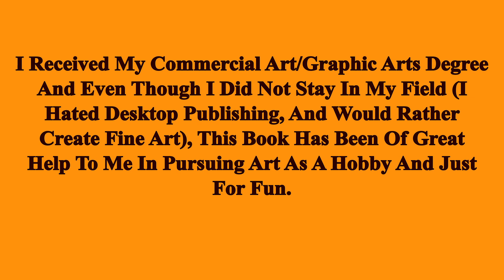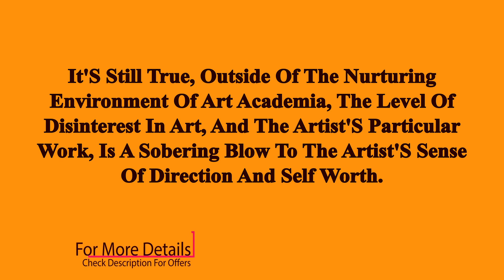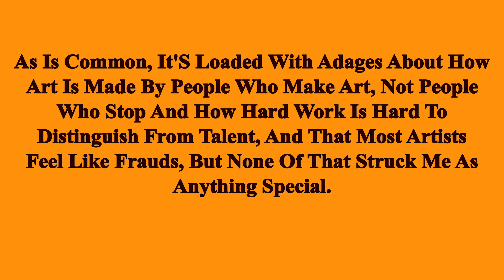Top Selling Book? Art & Fear Observations On The Perils (And Rewards) Of Artmaking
This Is A Book About Making Art. Ordinary Art. Ordinary Art Means Something Like: All Art Not Made By Mozart. After All, Art Is Rarely Made By Mozart-Like People; Essentially—Statistically Speaking—There Arent Any People Like That. Geniuses Get Made Once-A-Century Or So, Yet Good Art Gets Made All The Time, So To Equate The Making Of Art With The Workings Of Genius Removes This Intimately Human Activity To A Strangely Unreachable And Unknowable Place. For All Practical Purposes Making Art Can Be Examined In Great Detail Without Ever Getting Entangled In The Very Remote Problems Of Genius.—-From The Introductionart & Fear Explores The Way Art Gets Made, The Reasons It Often Doesnt Get Made, And The Nature Of The Difficulties That Cause So Many Artists To Give Up Along The Way. The Books Co-Authors, David Bayles And Ted Orland, Are Themselves Both Working Artists, Grappling Daily With The Problems Of Making Art In The Real World. Their Insights And Observations, Drawn From Personal Experience, Provide An Incisive View Into The World Of Art As It Is Expeienced By Artmakers Themselves.This Is Not Your Typical Self-Help Book. This Is A Book Written By Artists, For Artists -— Its About What It Feels Like When Artists Sit Down At Their Easel Or Keyboard, In Their Studio Or Performance Space, Trying To Do The Work They Need To Do. First Published In 1994, Art & Fear Quickly Became An Underground Classic. Word-Of-Mouth Response Alone—Now Enhanced By Internet Posting—Has Placed It Among The Best-Selling Books On Artmaking And Creativity Nationally.Art & Fear Has Attracted A Remarkably Diverse Audience, Ranging From Beginning To Accomplished Artists In Every Medium, And Including An Exceptional Concentration Among Students And Teachers. The Original Capra Press Edition Of Art & Fear Sold 80,000 Copies.An Excerpt:Today, More Than It Was However Many Years Ago, Art Is Hard Because You Have To Keep After It So Consistently. On So Many Different Fronts. For So Little External Reward. Artists Become Veteran Artists Only By Making Peace Not Just With Themselves, But With A Huge Range Of Issues. You Have To Find Your Work...